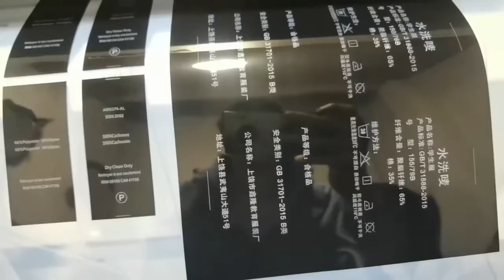Inkjet Waterproof Milky White Film for Silk Screen Printing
This is Joey from China,we are a factory of producing print film.This is milky white inkjet waterproof film for palte-making.If you want to print on T-shirt by silk screen printing,this is the necessary film you need.Free samples will be sent for your test.